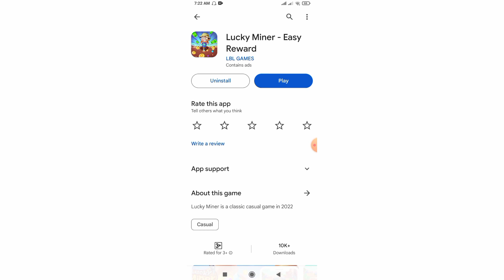LUCKY MINER App Payment Proof || Lucky Miner App Real or Fake || Review